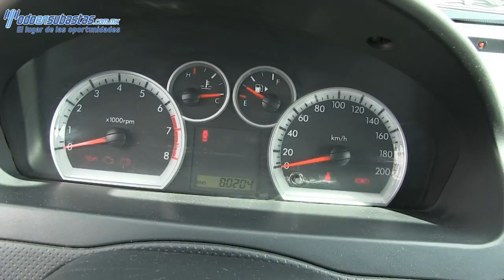201523 Chevrolet / Aveo / 2013